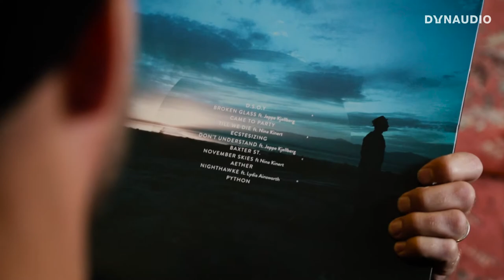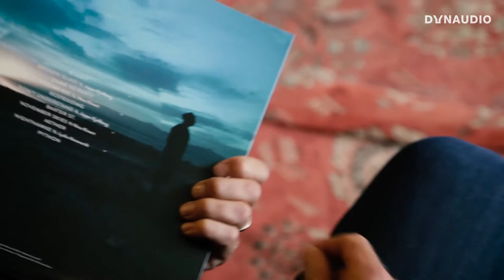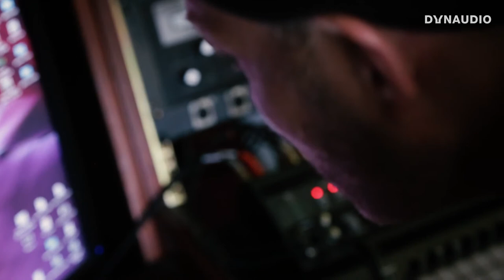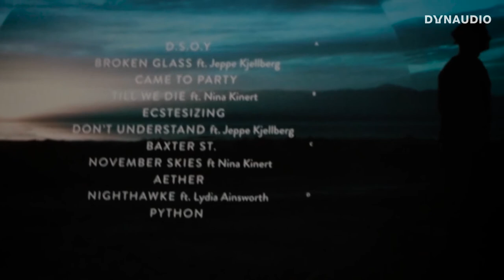Studio Masters: Tomas Barfod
We’ve met with Danish DJ, producer and drummer, Tomas Barfod, to talk about his passion for synthesizers, laptops, studio monitors and gear in general.

He is probably best known for his part as drummer and producer in the Danish electronic trio WhoMadeWho. A trio that’s well known for experimenting with novel noises and funky synths.